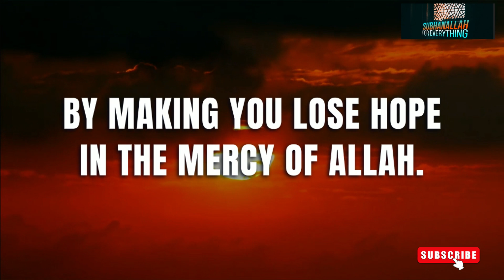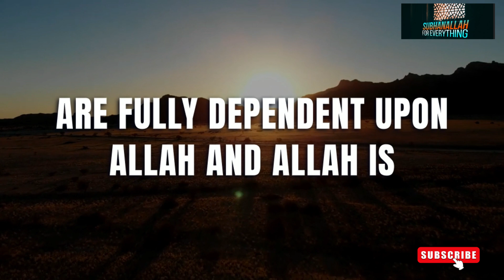WHO IS ALLAH? TRUST ALLAH, YOU WILL NEVER BE AFRAID AGAIN |Tawakkul - Mufti Menk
"Trusting Allah for Everything: Finding Peace and Purpose in Surrendering to Divine Will

In this enlightening video, we delve into the profound concept of placing unwavering trust in Allah in every facet of our lives. From navigating challenges to embracing joyous moments, trusting in the divine plan offers unparalleled peace and purpose. Join us as we explore the transformative power of faith, sharing insights, stories, and practical tips on how trusting Allah can bring solace, guidance, and strength. Embrace the journey towards a deeper connection with the divine and discover the unparalleled comfort in surrendering to Allah's will. Tune in and embark on a path of spiritual growth and fulfillment."